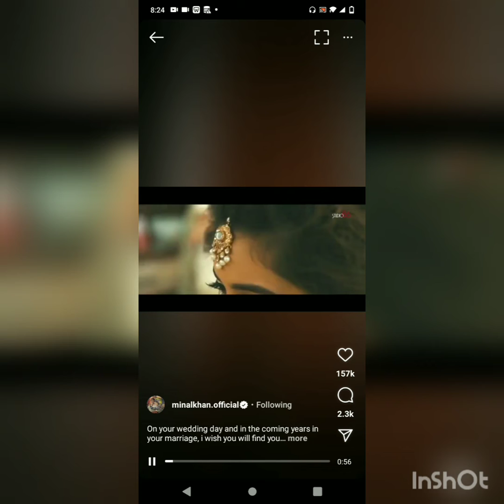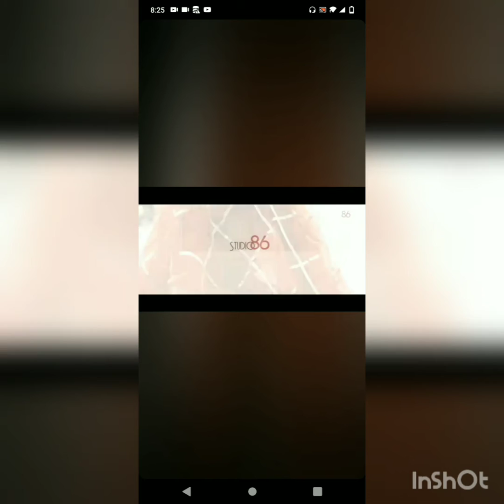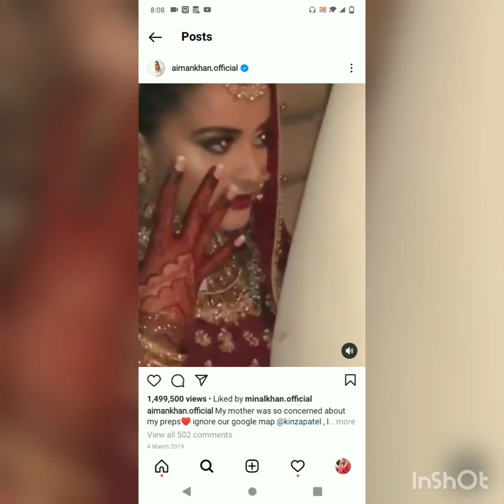wading mendi barat wallima Again uploaded edit app problem but this parfet